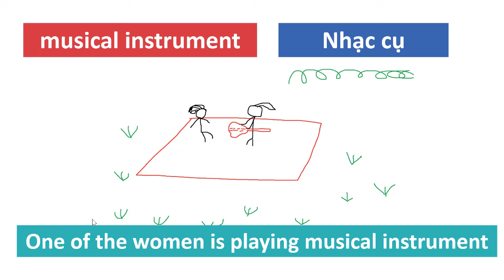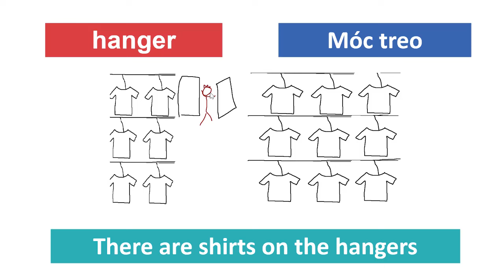REVIEW ĐỀ THI TOEIC 2024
ANHLE TOEIC

ANHLE ENGLISH

de thi toeic 2023